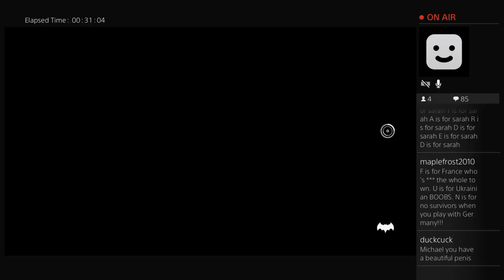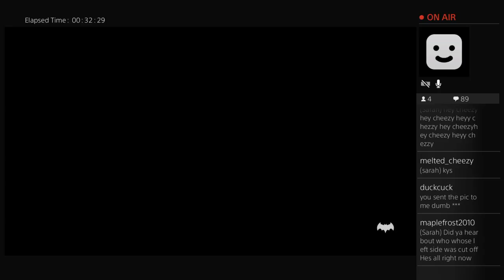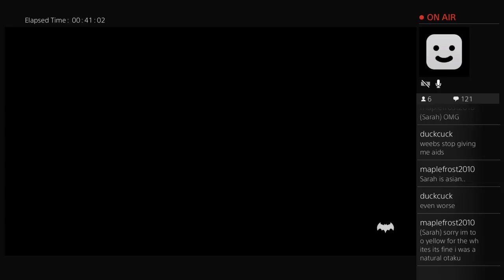Batman (Telltale Games) Playthrough with Commentary Ep. 5 (Part 5)